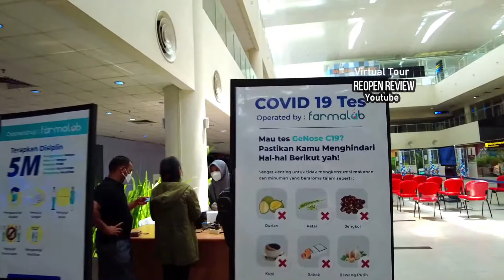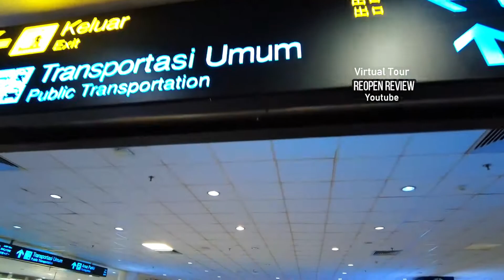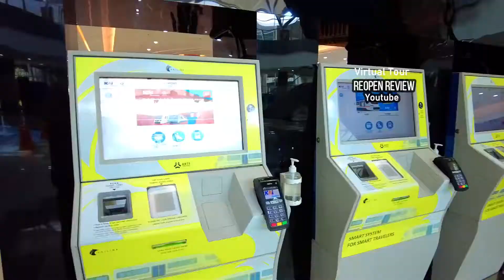Bandara Kualanamu Ruang Tunggu Keberangkatan & Keluar Update Juli 2021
Bandara Kualanamu atau Kualanamu International Airport

Bandara Kualanamu Lantai Dasar, Lantai Atas Depan Update Juli 2021
Lantai dasar terminal kedatangan.
Lantas atas terminal keberangkatan